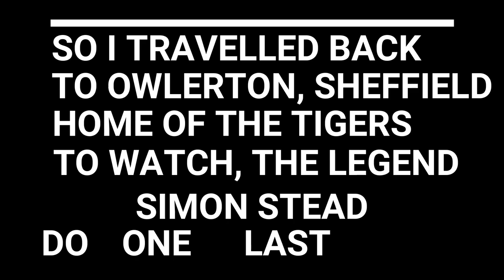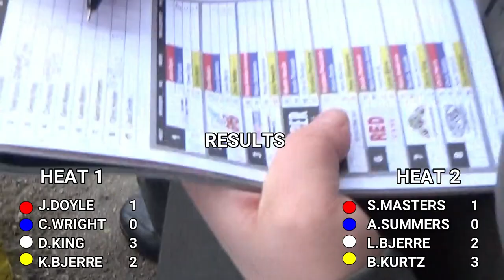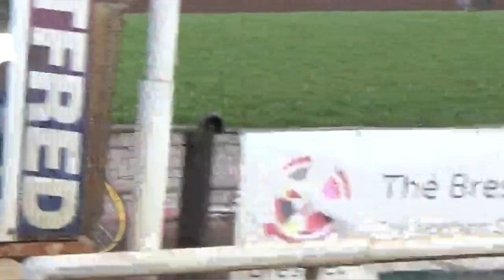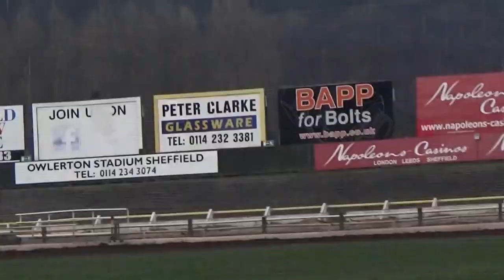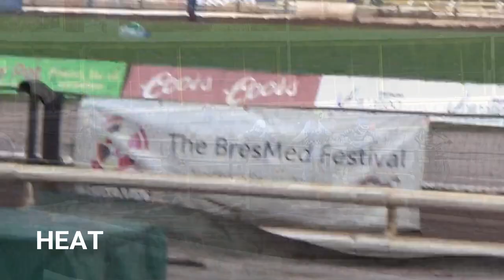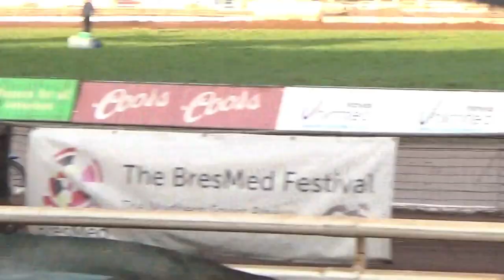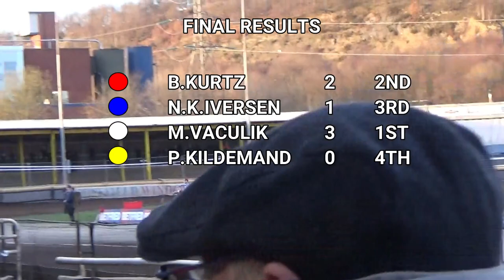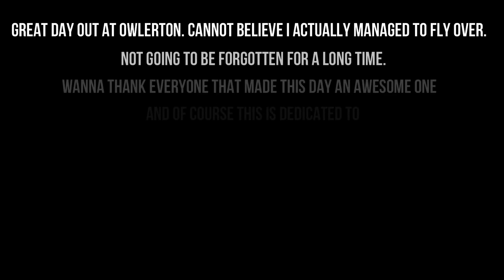UK SPEEDWAY: March 2018 [VEDA DAY 5]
Well THIS vlog took me FOREVER to make! I know it's late but maaann did I have a hard time with it. I really REALLY hope it's right in every way possible. I haven't had the chance to watch it all the way through.

So I flew over from Spain to the UK to see Simon Stead's LAST LAP at Owlerton. The home of the Sheffield Tigers, my home team that I used to watch on a weekly basis. It's been nearly 10 years since I last went back to Owlerton, but this was a special event i could NOT miss.

I had the BEST time EVER and celebrated such a wonderful career of Simon's. Wish him all the best in the future a& thanks for an AWESOME 20 year in Speedway.

If you guys don't know what Speedway in the UK is as a sport you seriously NEED to check it out. it's a fantastic sport. it's Fast, it's Dangerous but it's also GREAT fun for all the family. I was so pleased to see youngsters there and to know the sport has not fully DIED. So go check out your nearest club. I'm sure you'll have a GREAT time.

Come say "Hi!" on my other Social Medias:

➤Musical.ly: @lozzierandomer